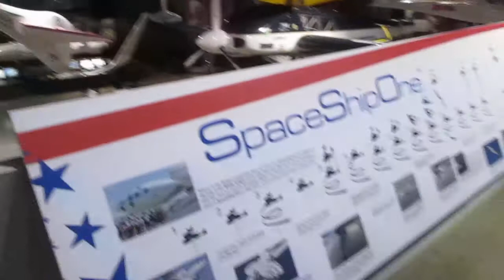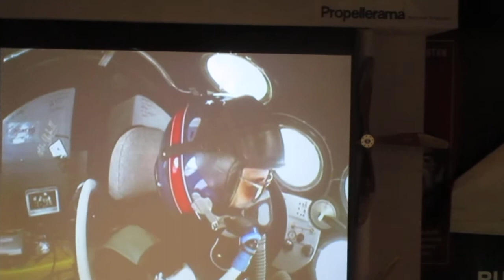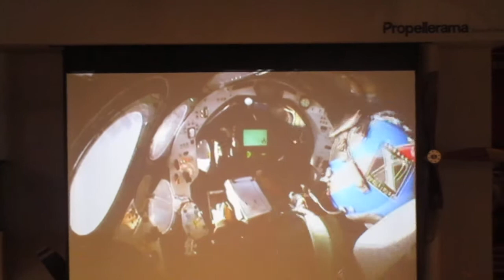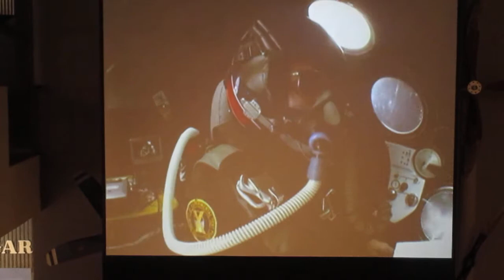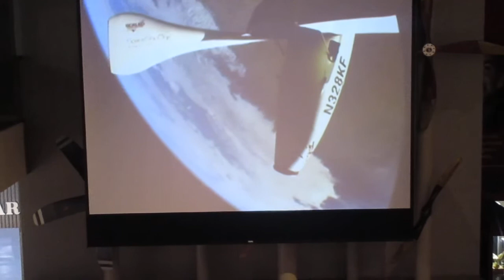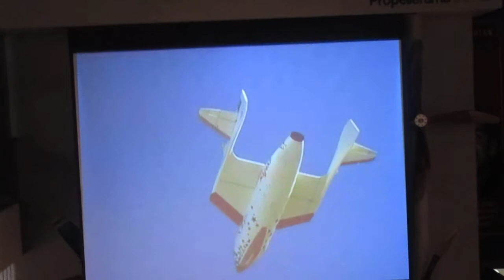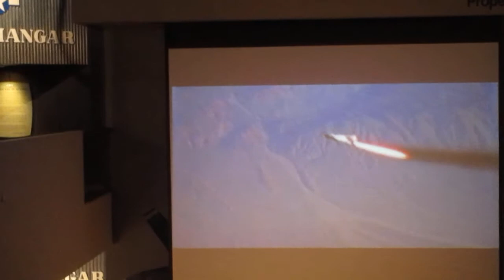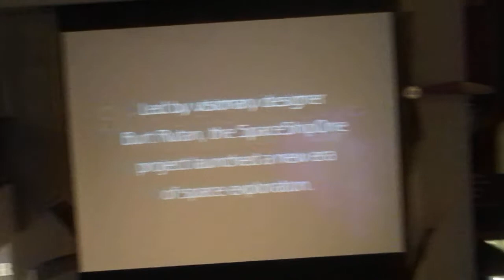SpaceShipOne Replica and Story EAA Aviation Center Oshkosh, WI 2-17-18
Here's a replica of SpaceShipOne, the first private plane to reach outer space! L. Michelle and I enjoyed the video about this plane and its flight!